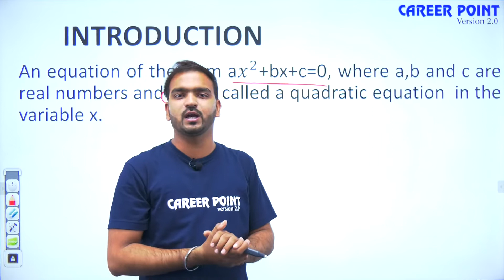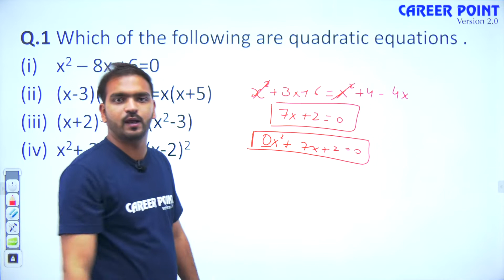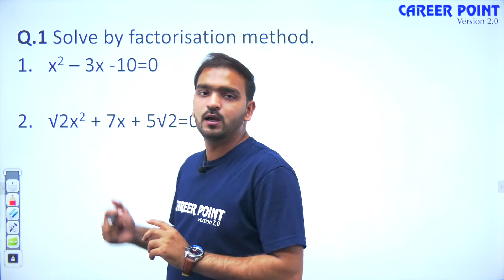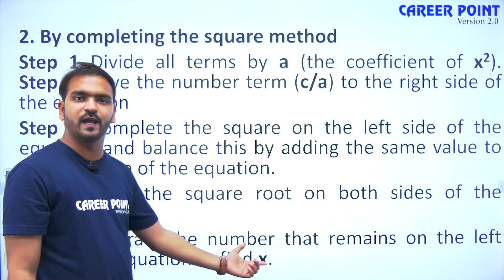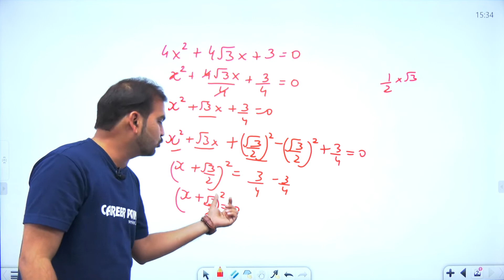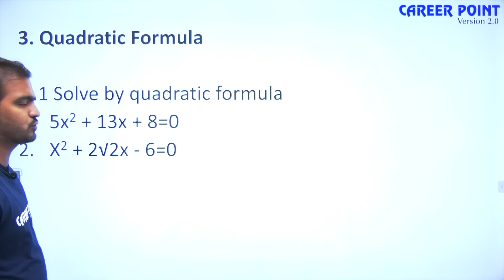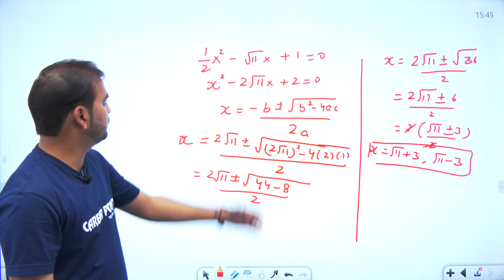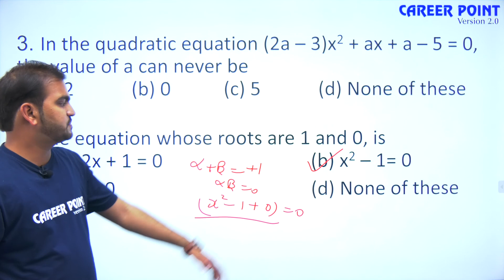Quadratic Equations Lecture - 1 | Maths | CBSE Class 10 Board | Crash Course | RS Sir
Quadratic Equations Lecture - 1:- In today's session, RS Sir takes you through "Quadratic Equations: Method of Solution by factorization method & quadratic formula" Class 10 as it is one of the most important and scoring topics in  (Maths), CBSE Class 10 NCERT Book.

RS Sir enlightens you with the Class 10 CBSE Board Exam preparation strategy for Maths with in-depth explanations and how to revise topics quickly and effectively which helps to easily understand the basic concept to solve problems and get good marks in CBSE Board Exams.

This crash course is best for the CBSE Class 10th board students to score good marks in the board exams.